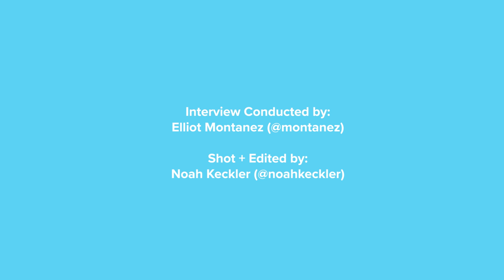Paris Texas: The Lemonade Stand Interview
Enjoy our latest interview featuring Paris Texas!

Interview hosted by Elliot Montanez
Shot & edited by Noah Keckler